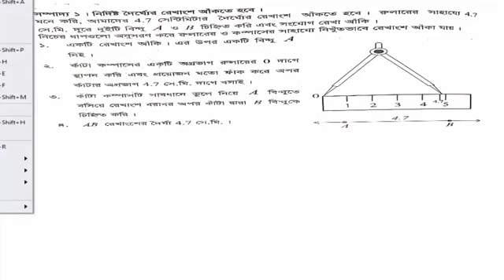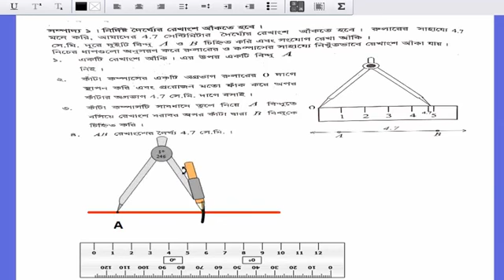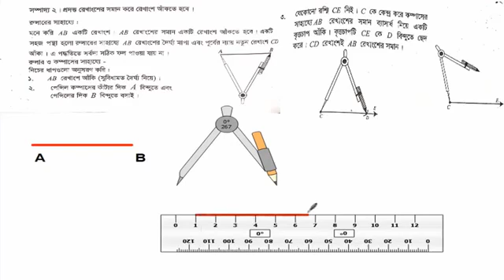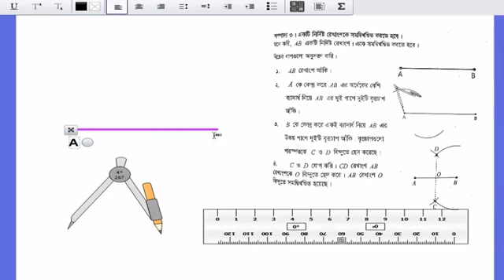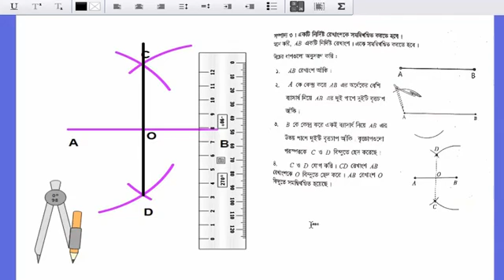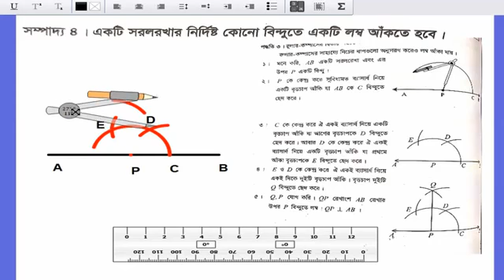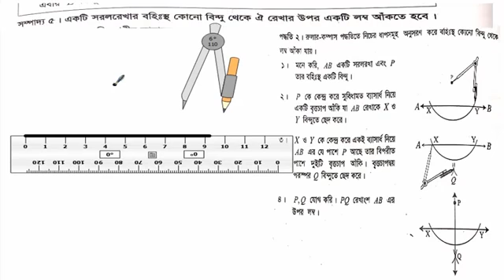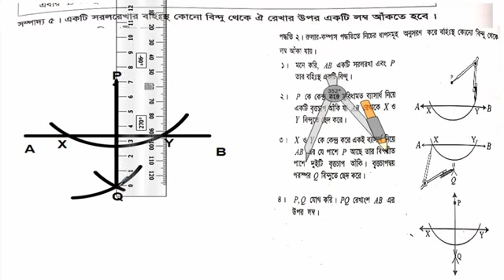গনিত- (সম্পাদ্য- ১ থেকে ৫)